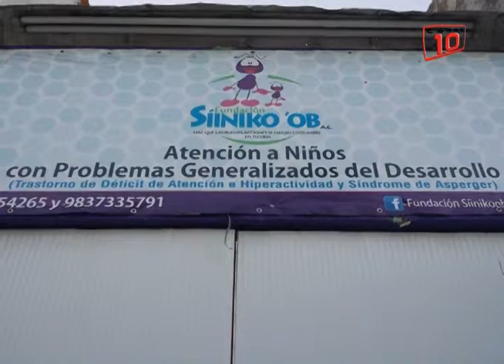Chetumal: Niños y jóvenes podrían padecer trastorno por déficit de atención con o sin hiperactividad